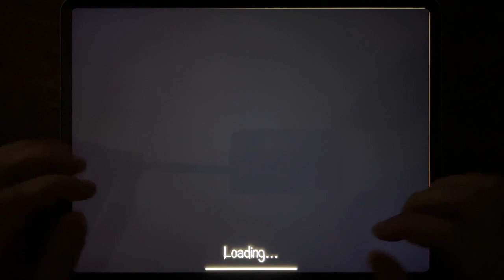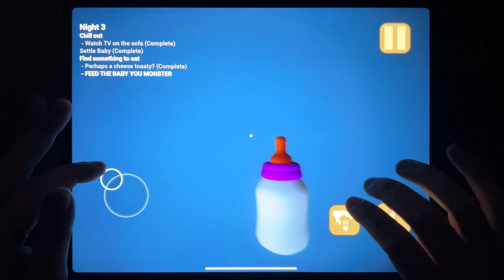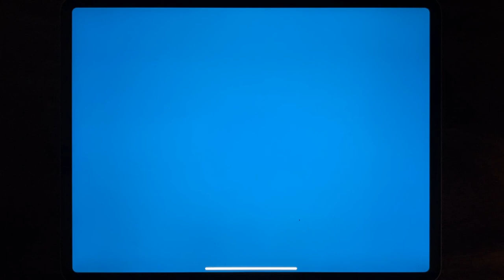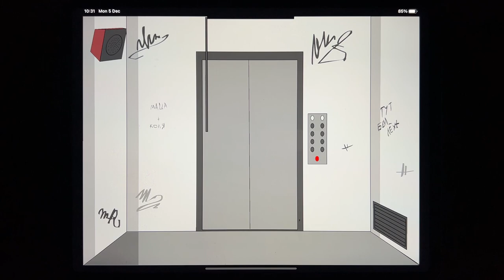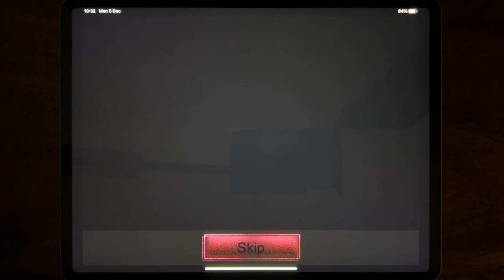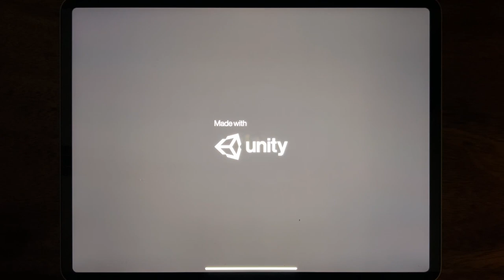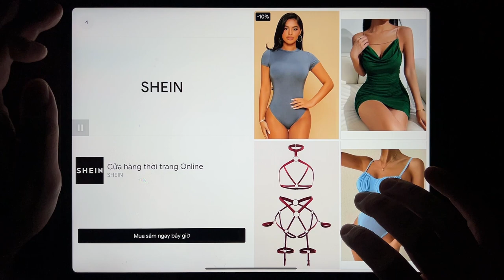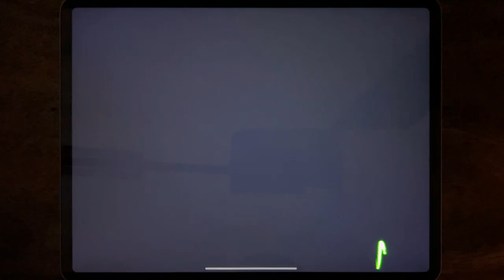Horror Clown Chapter 1, Forest Monster, Baby In Yellow, Stickman Escape Lift, Origins 3, Backrooms..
Horror Clown Chapter 1, Forest Monster, Baby In Yellow, Stickman Escape Lift, Origins 3, Backrooms Horror Game, Ice Scream 4, Endless Nightmare